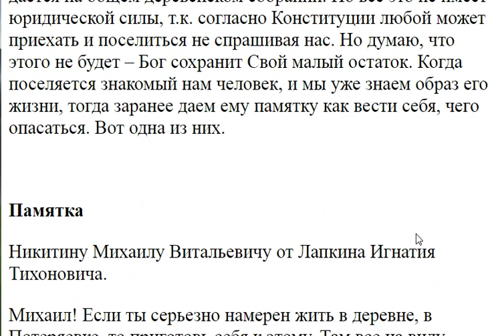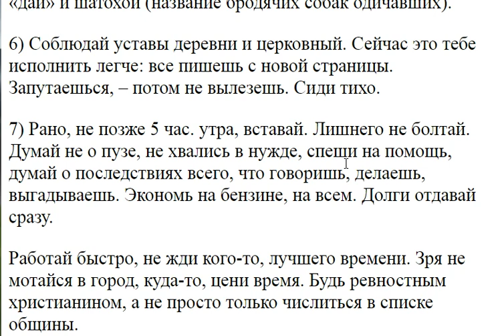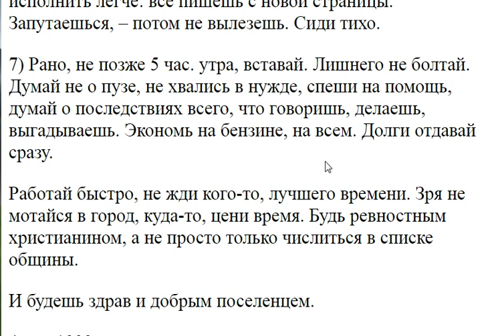895. Кто может поселиться в Потеряевке?